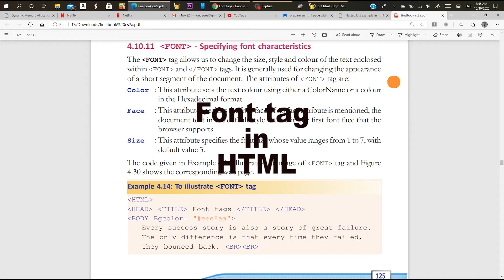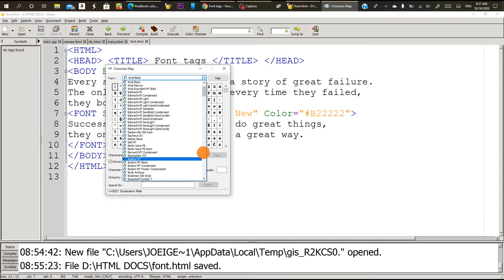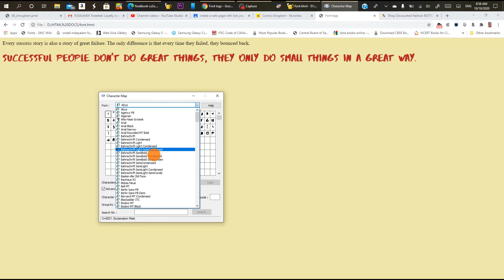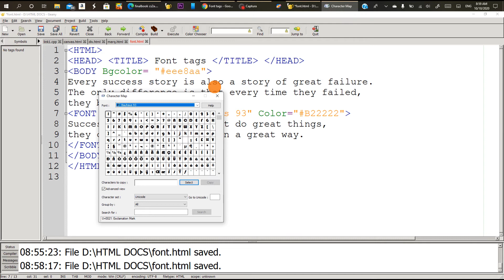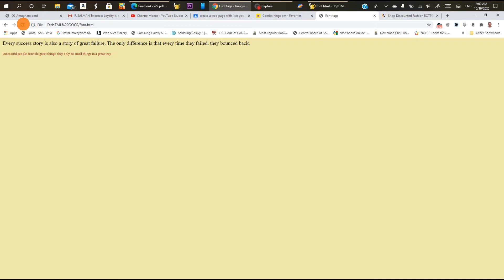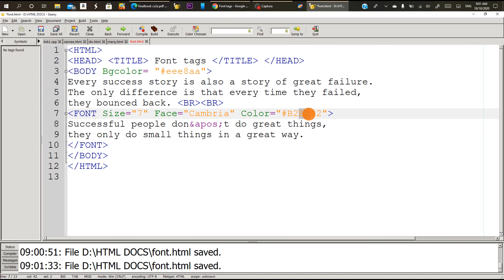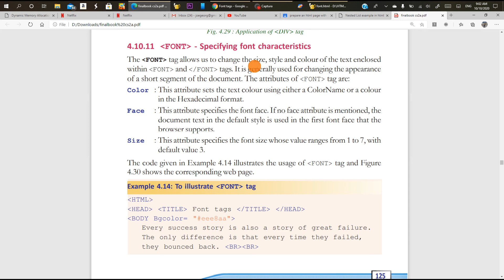FONT Tag in HTML